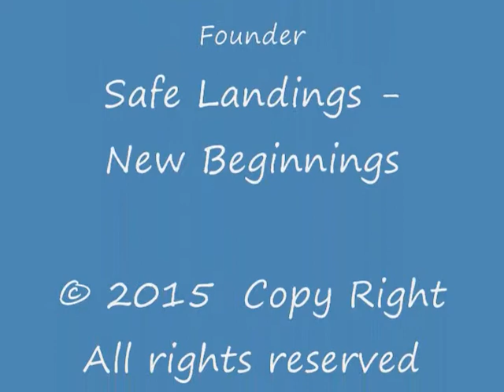Sharpen your Dogs, Get Unpredictable!